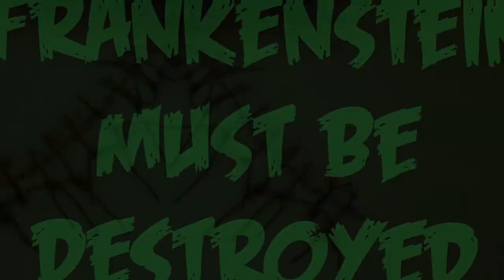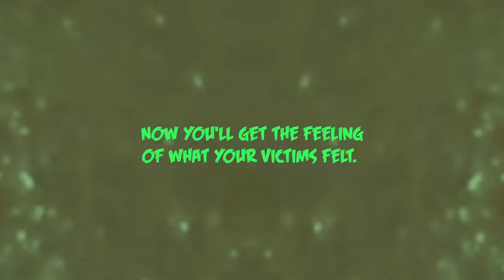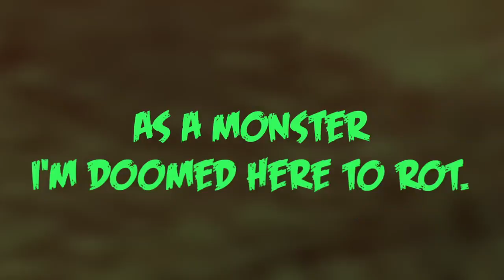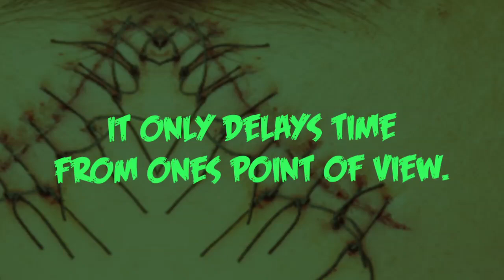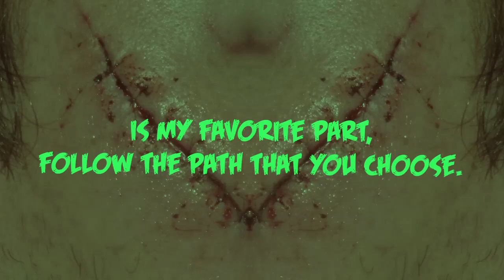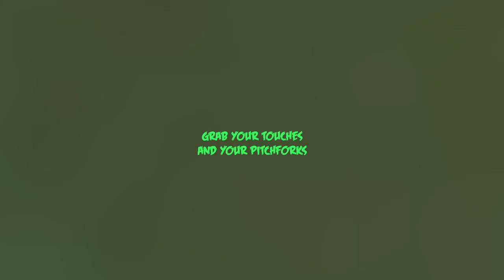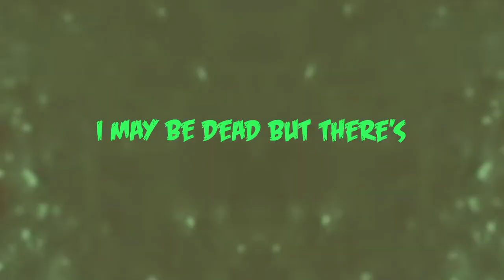Hatriot - "Frankenstein Must Be Destroyed" Lyric video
Hatriot:
Lyric video for "Frankenstein Must Be Destroyed"
Vocals / Bass: Cody Souza
Guitars: Kosta V.
Drums: Nick Souza
Guitars: Justin Sakogawa

Video by: Mike Sloat
Recordings by: Abel Torres